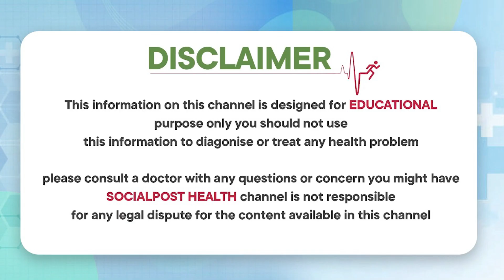HIV లక్షణాలు | HIV Symptoms and Signs | Ayurvedic Treatment For HIV | Dr. Anu Chowdary | Socialpost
HIV లక్షణాలు | HIV Symptoms and Signs | Ayurvedic Treatment For HIV | Dr. Anu Chowdary | Socialpost Health

Dear Friends,